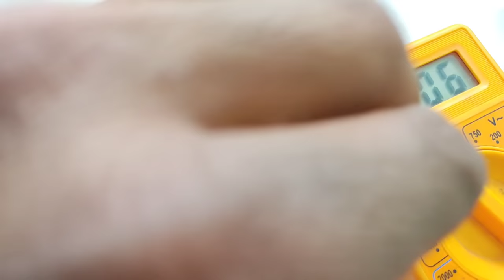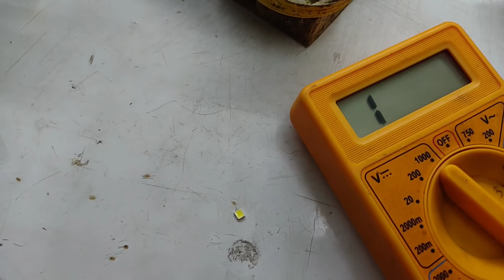Heat gun uses | heat gun के अनेकों फायदे जान लीजिए | Techno mitra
heat gun.